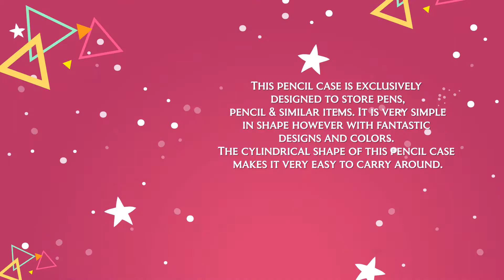Kids Round pencil pouch | Smily Kiddos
In this video back to school supplies which is the new collections of pencil cases and
pencil boxes for school kids.

Smily Kiddos is the loveliest kids stationery brand offerings and a wide range of premium designer products in USA, Canada, India and UAE. Our products are with enticing designs, colourful and stylised appeal it fulfils kids stationery requirement.